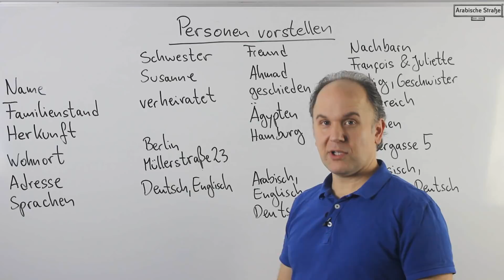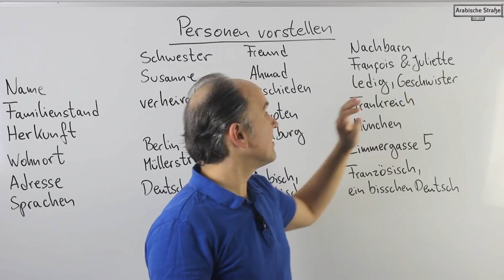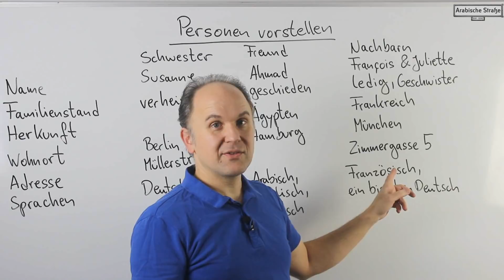الدرس 24 - التعريف عن أشخاص - A1 - Folge 24 - PERSONEN VORSTELLEN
In dieser Folge des Lehrgangs A1 kannst du üben, wie man andere Personen vorstellt.

في هذا الدرس نتعلم كيف بأمكاننا التعريف عن اشخاص ان كانو من اقاربنا او اصدقائنا مثل: هذه تكون اختي.. هذا يكون أبي... الخ نتمنى لكم طيب المشاهدة

Das ist meine Schwester.
Sie heißt Susanne.
Sie ist verheiratet.
Sie lebt in Berlin.
Sie wohnt in der Müllerstraße 23.
Sie spricht Deutsch und Englisch.

Das ist mein Freund.
Er heißt Ahmad.
Er ist geschieden.
Es kommt aus Ägypten.
Er lebt in Hamburg.
Er spricht Arabisch, Englisch und Deutsch.

Das sind meine Nachbarn.
Sie heißen François & Juliette.
Sie sind ledig.
Sie sind Geschwister.
Sie kommen aus Frankreich.
Sie leben in München.
Sie wohnen in der Zimmergasse 5.
Sie sprechen Französisch und ein bisschen Deutsch.